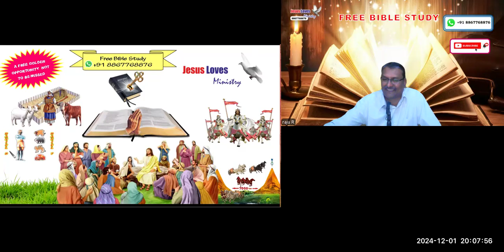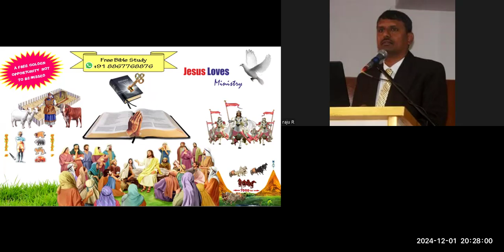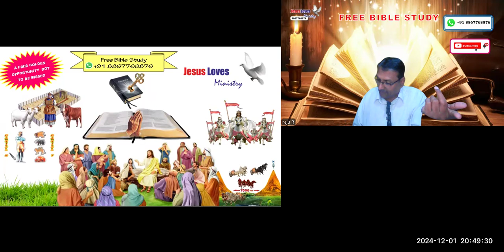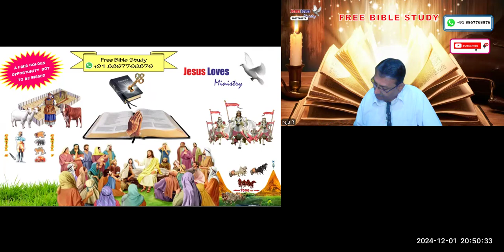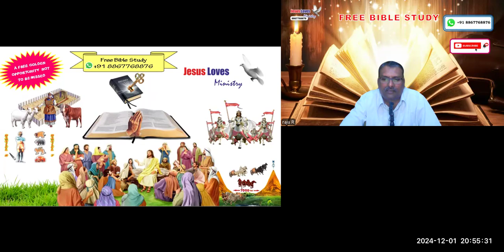Second coming doubts - Free Kannada Bible Study - Br Raju - 8867768876- Jesus Loves Ministry-1/12/24